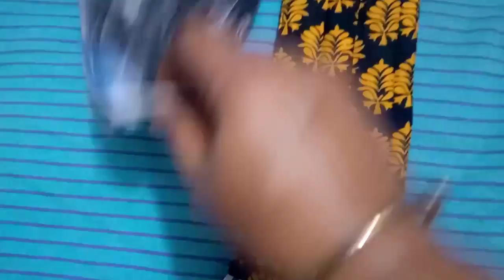How To Make Two Easy Face Mask At Home with cloth | মুখের মাস্ক তৈরি করুন ঘরে বসে খুব সহজেই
আসসালামুয়ালাইকুম বন্ধুরা কেমন আছেন সবাই। আশাকরি সবাই ভালো আছেন। আমার এই ভিডিওটি আশা করি আপনাদের ভালো লাগবে।ভালো লাগলে লাইক দিবেন কমেন্ট এবং শেয়ার করবেন।
- LIKE MY FACEBOOK PAGE AND CONTACT